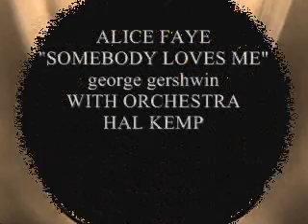ALICE FAYE SINGS SOMEBODY LOVES ME 1937 RADIO SHOW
Alice Faye (born Alice Jeanne Leppert; May 5, 1915 – May 9, 1998) was an American actress and singer. A musical star of 20th Century-Fox in the 1930s and 1940s, Faye starred in such films as On the Avenue (1937) and Alexander's Ragtime Band (1938). She is often associated with the Academy Award–winning standard "You'll Never Know", which she introduced in the 1943 musical film Hello, Frisco, Hello.

She left her career as a film actress and became known for her role on the radio show The Phil Harris-Alice Faye Show.